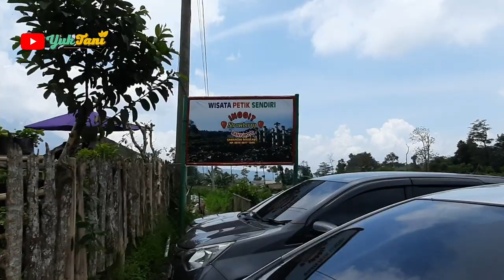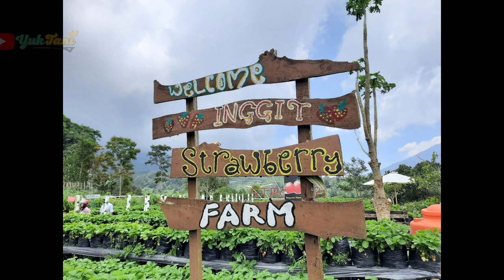KEBUN STRAWBERRY INGGIT KETEP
Kebun Strawberry
Ketep Pas
Jalan-jalan santai